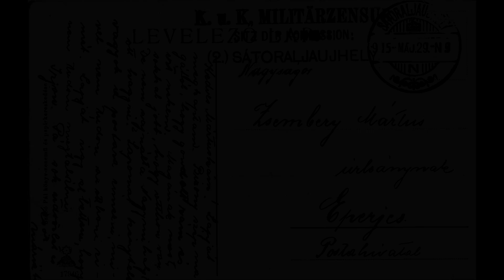Sátoraljaújhelyi Anziksz - Mária 1915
Kalandozzon velünk a régi újhelyi képeslapok világában! A Petőfi Irodalmi Múzeum - Kazinczy Ferenc Múzeum gazdag képes levelezőlap gyűjteményéből szemezgetünk. Ezúttal nem csupán a korabeli fotók repítenek minket egy letűnt korba, hanem a személyes - olykor kacagtató, máskor pedig megható - üzenetek is. Mária üzenetét Szabó Diána Elizabet tolmácsolja.

szerkesztő:
Jászter Beáta
archívumkezelő:
Mayherné Pletenyik Mária

zene:
M. Glinka - Variations on a theme of Mozart (Olga Shevelevich - Harp)
KFM produkció 2020.